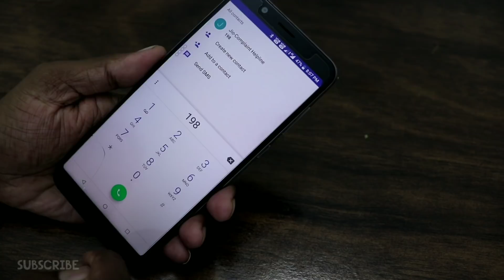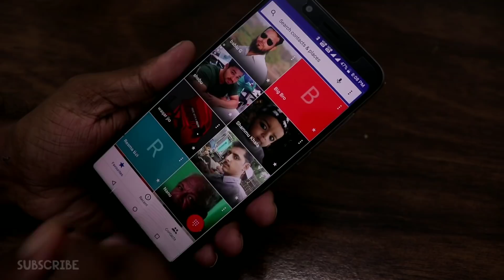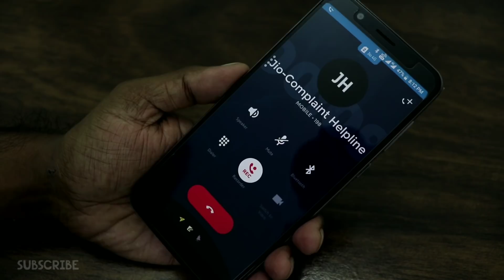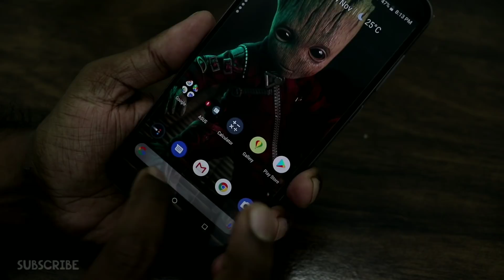Native Call Recording Asus Zenfone Max Pro M1 - Auto Call Recording Max Pro M1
This video I have given Detailed information about  How to Enable Call Recording Features on  Asus Zenfone Max Pro M1, Native Call Recording On Asus Zenfone Max Pro M1

Call Recorder ACR PRO APK For Max Pro M1 (Recommended)

Drupe Dailer Apk  Native Call Recording For Asus ZENFONE Max Pro M1

1: Auto Call Recording On ASUS ZENFONE Max Pro M1

2: Best Call Recording App For ASUS ZENFONE Max Pro M1

3: Call Recording in Asus Zenfone Max Pro M1

4: Top Call Recording App for  ASUS ZENFONE Max Pro M1

5: Get Call Recording Dailer for Max Pro M1

6: Direct Auto Call Recording Features on Max PRO M1

Above mentioned questions are answered in this video so enjoy .

1: Asus Zenfone Max Pro M1 Official Android Pie

2: Install Android Pie Os On Max Pro M1

3: Android Pie Custom Rom On Asus Zenfone Max Pro M1

4: Android 9 On Asus Zenfone Max  Pro M1

5: Android Pie Official Update On Max Pro M1

6: How to Install Android Pie Custom Rom On Asus Zenfone Max Pro M1

5: Asus Zenfone Max Pro M1 Android Pie Date Confirm

GET DATA METER ON ZENFONE MAX PRO M1, Fix Battery Drain issue, After Update, Best Pro tips,

How to Apply, theme on Asus Zenfone Max Pro M1, No Root, No PC, OR Substratum

ASUS ZENFONE MAX PRO M1 OCTOBER UPDATE || Max pro M2, android P Update, Official EIS UPDATE

📢 About📢
Tech DhinGana is a YouTube Channel, where you will find tech Videos, Tech News, Unboxing, Review, Andriod App, Free Dish, Software Update & information, Tips and Tricks and Much more videos